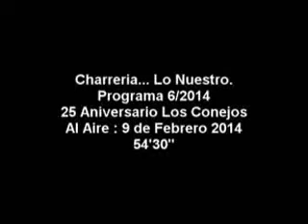Programa Transmitido el:9 de febrero 2014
Torneo:25 aniversario los conejos